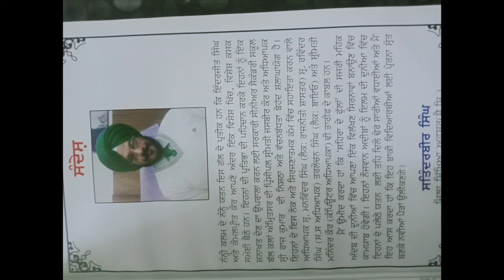VARIOUS EFFORTS IN TEACHING by Raj Kumar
various activities to encourage and teach students